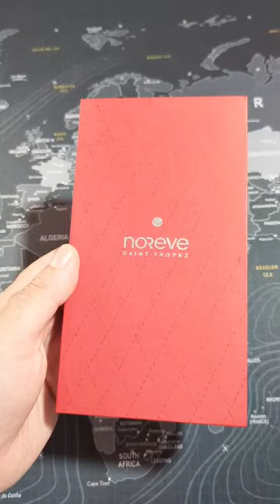NOREVE Saint-Tropez Leather Case Apple iPhone